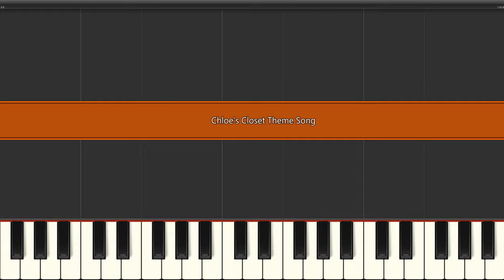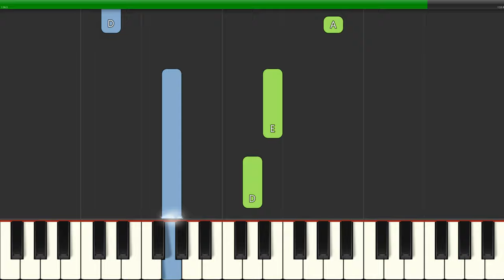Chloe's Closet Theme Song (Slow Easy Medium) Piano Tutorial 4K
Learn how to play Chloe's Closet Theme Song (Slow Easy Medium) with this Piano Tutorial 4K video. Enjoy!
00:00 - Medium Piano Original Tempo
00:39 - Easy Piano Slow Tempo